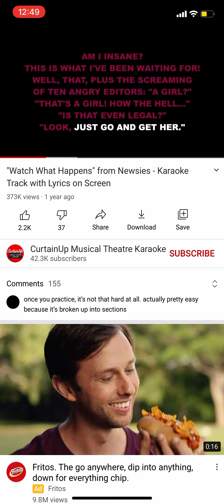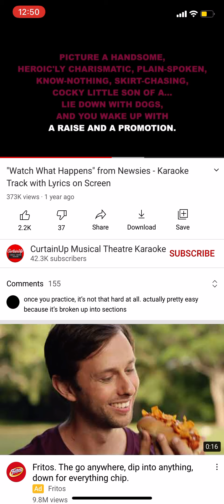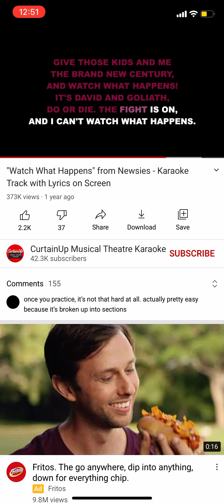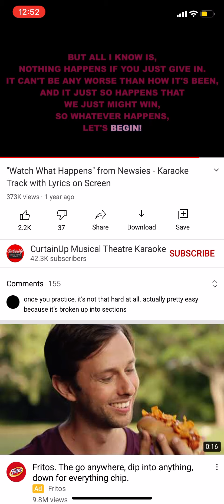Watch What Happens